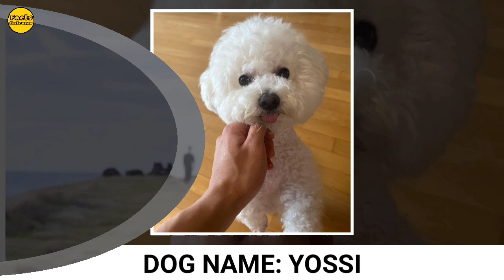[BLOODHOUNDS] WOO DO HWAN(우도환) LIFESTYLE | WIFE, NET WORTH, HOUSE, BIOGRAPHY 2023